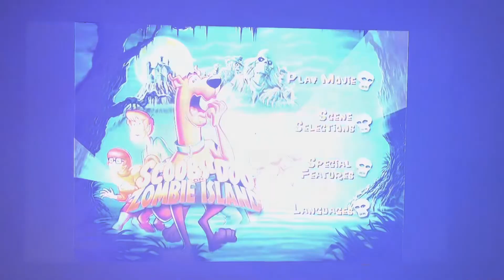Opening to Scooby Doo on Zombie Island 1998 DVD